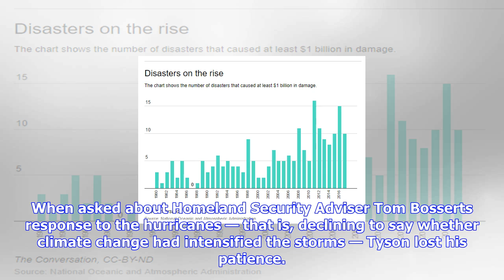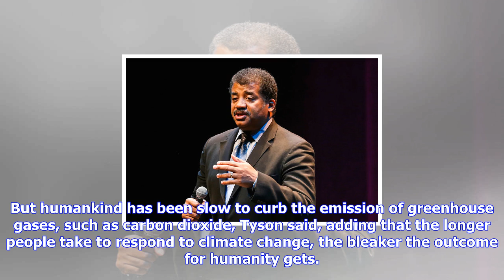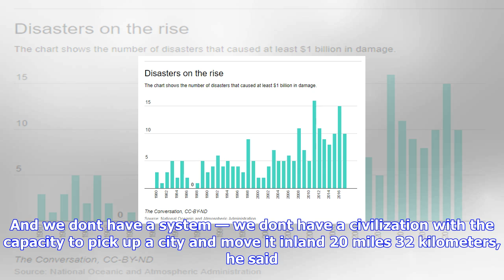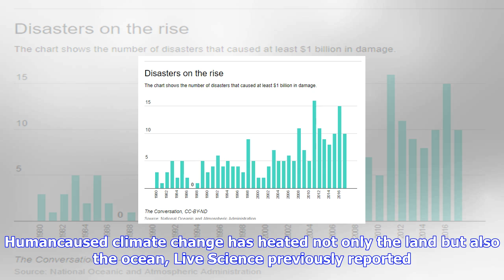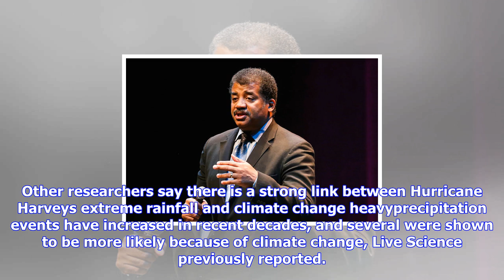Breaking News | Human-caused climate change could doom coastal cities, neil tyson says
Human-caused climate change could doom coastal cities, neil tyson says

Neil deGrasse Tyson Credit Rockstar PhotographyAlamy The United States might not be able to recover ...